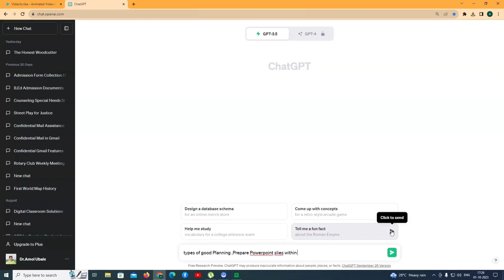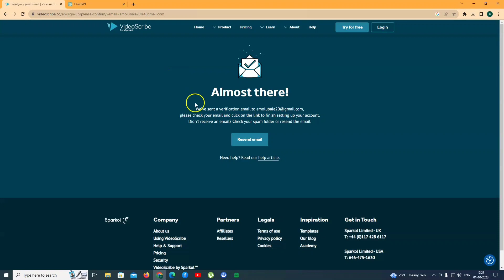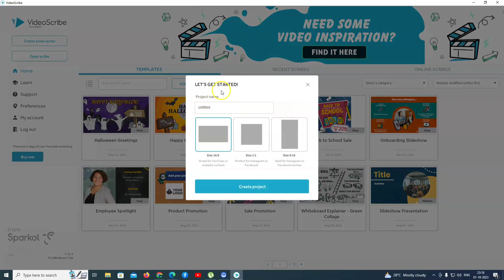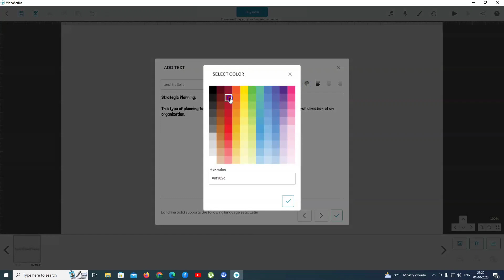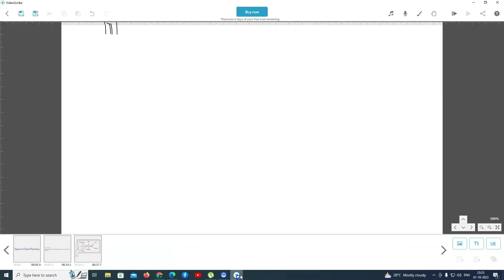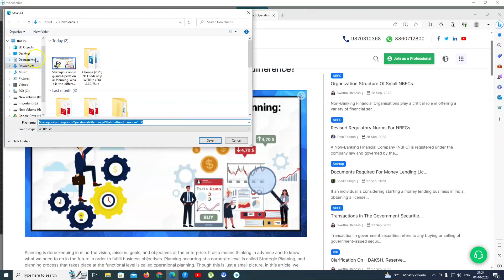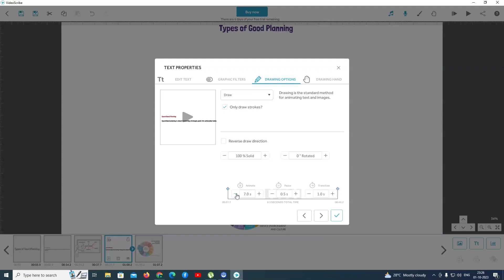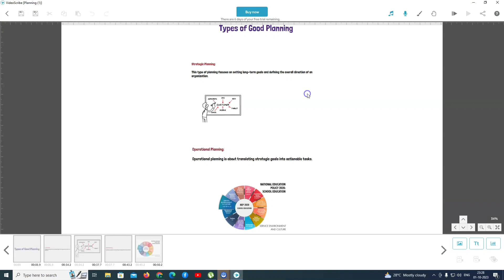How To Make A Hand Writing Animation Video- Video Scribe Application लेखन सम्बंधित अनिमेशन विडियो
"Handwriting Animation Apps: Top Picks and How to Use Them"
"Bringing Text to Life: Handwriting Animation Techniques"
"Handwriting Animation: Secrets of Professional Animators"
"Handwriting to Animation: A Creative Journey"